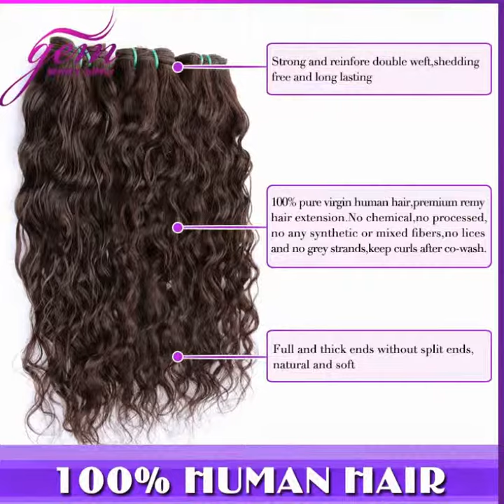Brazilian Water Wave Hair from GEM Beauty Supply on Aliexpress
this is Brazilian water wave hair from GEM Beauty Supply on aliexpress, it is 100% human hair without mixed,   Brazilian virgin hair, if you like it, you can click the following link to order it
Link of hair store
3pcs Brazilian water wave hair
4pcs Brazilian water wave hair
3pcs hair wefts with 1pc lace closure Brazilian water wave hair
4pcs hair wefts with 1pc lace closure Brazilian virgin hair water wave
if you like these hair, you can order them, it has a super discount